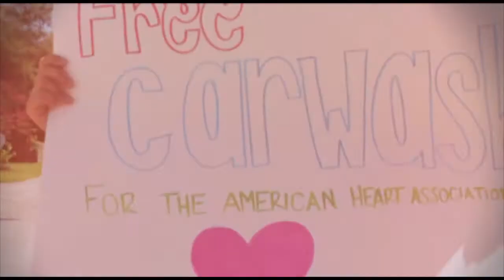Car Wash Fundraiser - RHS Interact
Car Wash Fundraiser presented by RHS Interact Club to raise money for the American Heart Association. Event hosted by Jared Thompson, Brittany Gay, and Vy Nguyen. These two fundraisers will lead to the final event of Flag Football on August 18, 2012.

Car Wash #1 // Saturday July 21, 2012 // 10AM-3PM @ Ace Hardware Store
3911 East 15th Street
Panama City

Car Wash #2 // Saturday August 4, 2012 // 10AM-3PM @ Advanced Auto Parts
106 North Tyndall Parkway
Callaway